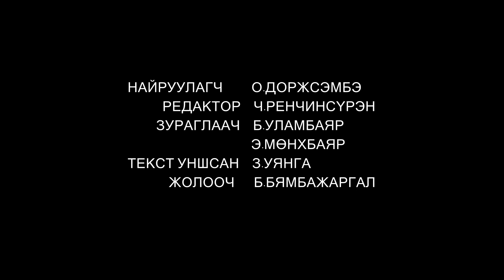NOYON NURUU НОЁН НУРУУ NEWTRUULEG